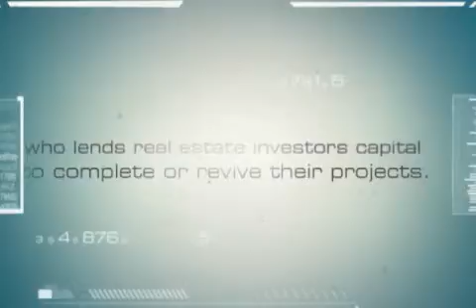Hard Money Mob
"Nationwide Funding for Investors "Join the Mob and gain access to properties at 50% of value.